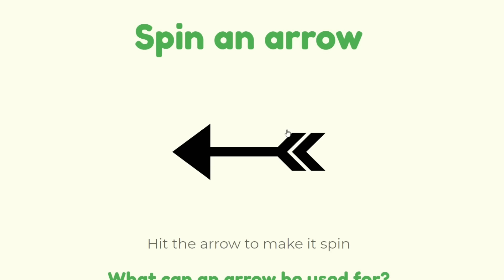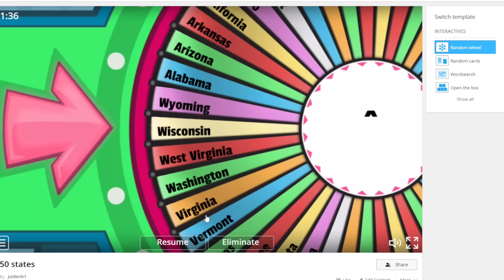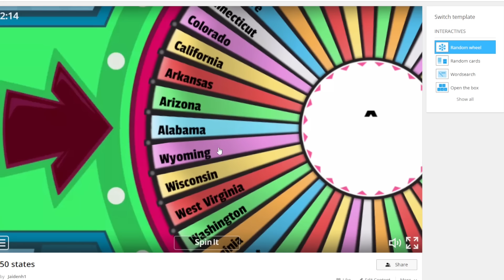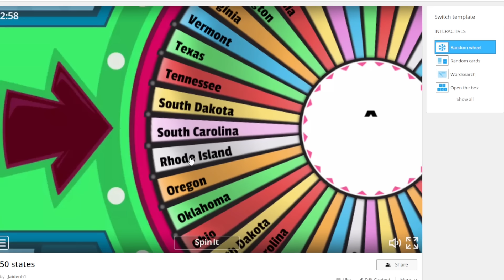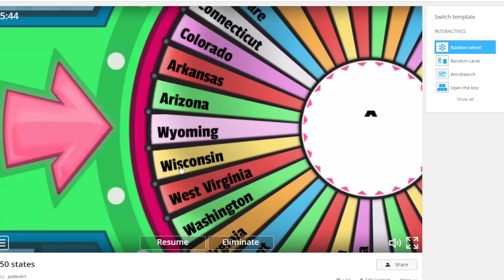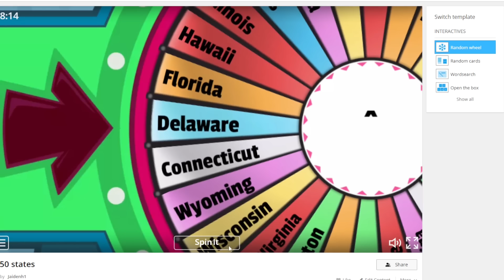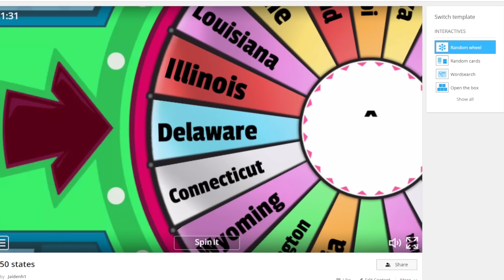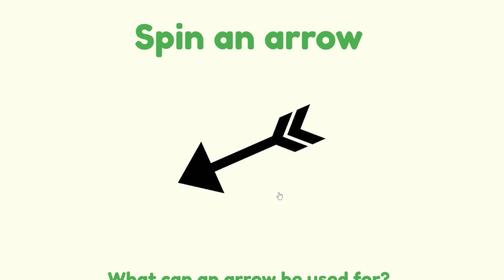I Forced The 50 States To Fight To The Death!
I forced all the United States into a battle royal type situation and watched until only one remained! watch to see if your state wins!?